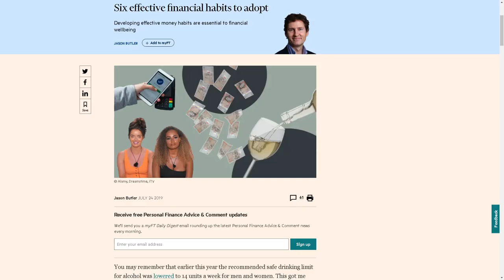I am becoming a millonaire so you can do it too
I am becoming a millionaire so you can do it too

Here you have my organization sheet.